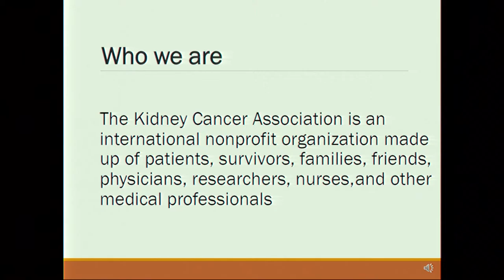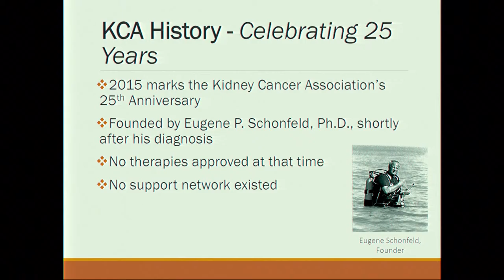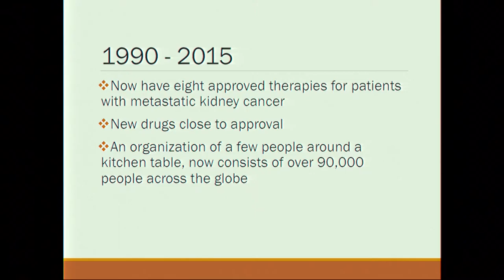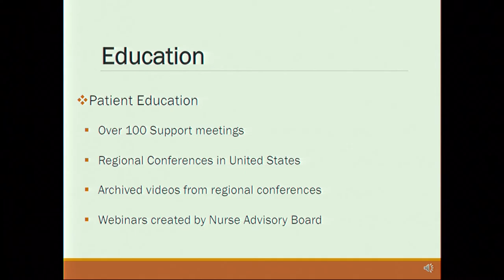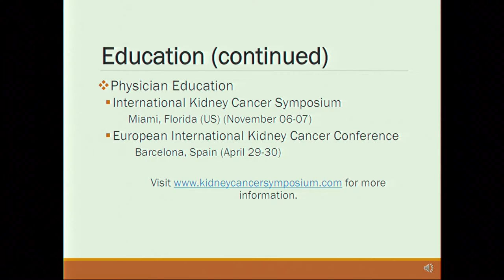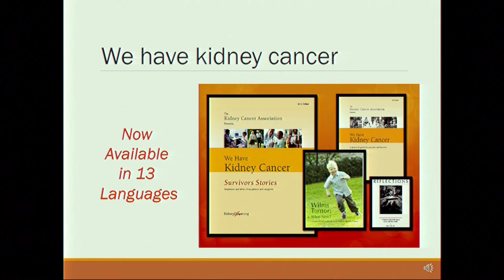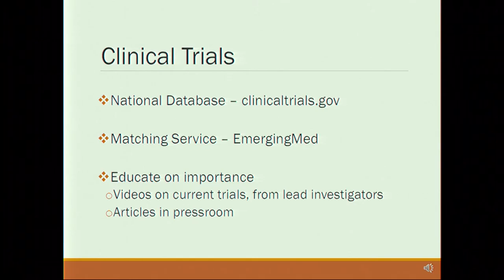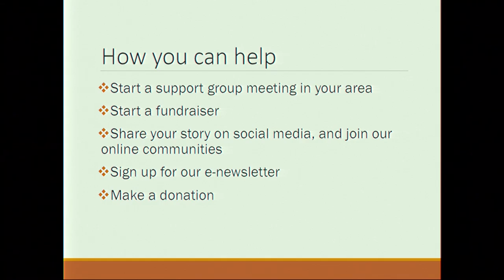Overview of Kidney Cancer Association Carrie Konosky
Overview of Kidney Cancer Association
Carrie Konosky, Vice President of Development & Public Affairs, Kidney Cancer Association